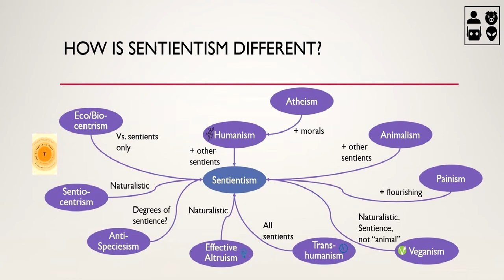Why Not Just Call It Sentientism?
The wrong side of the same coin is in the spotlight.